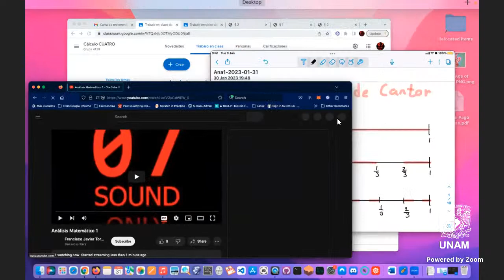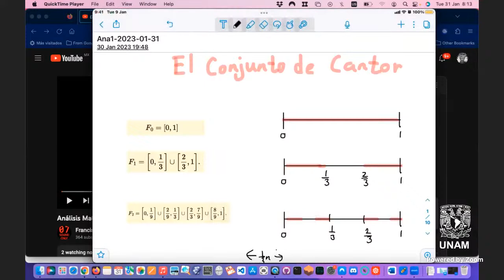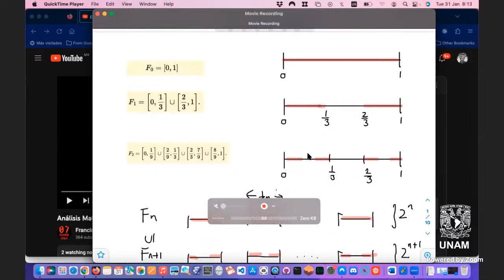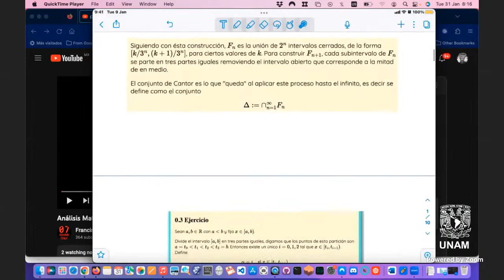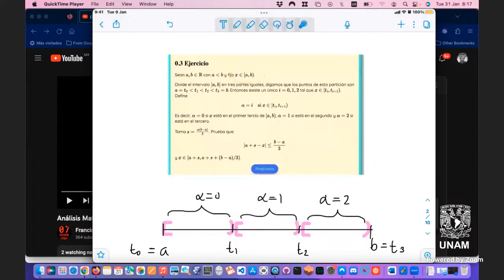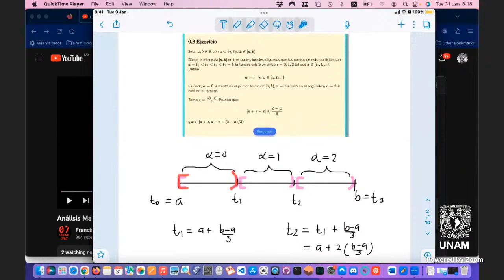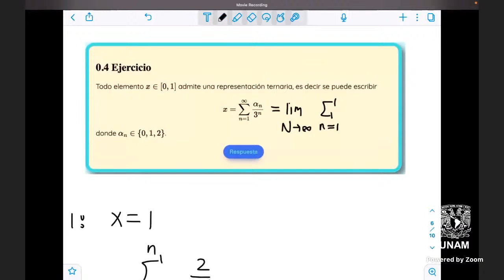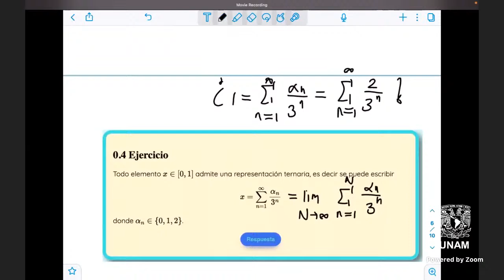Análisis Matemático 1